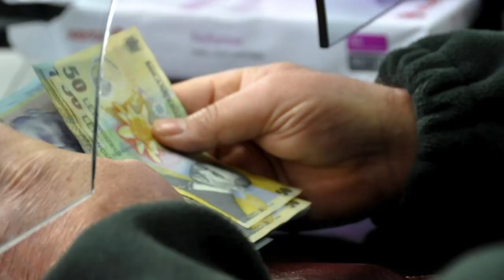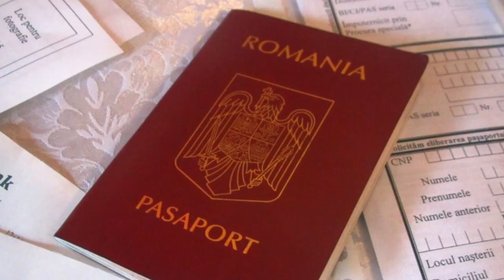Dr. Ovidiu Grecea, General Consul of Romania in Vancouver, interview on Romanian pensions.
Dr. Ovidiu Grecea, General Consul of Romania in Vancouver,  Rompost TV interview on Romanian pensions.